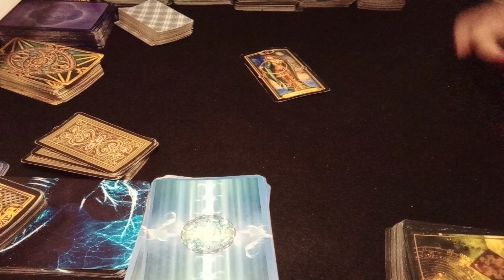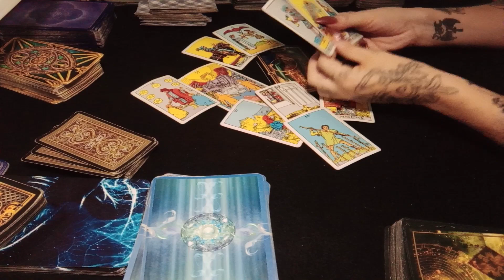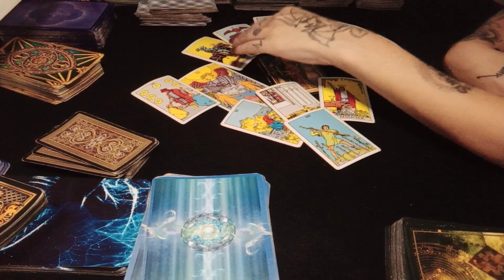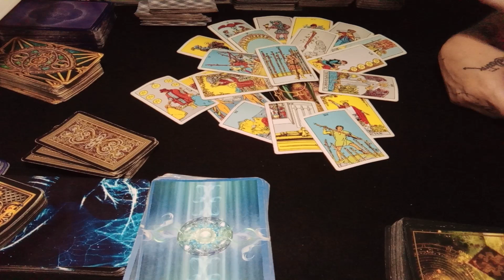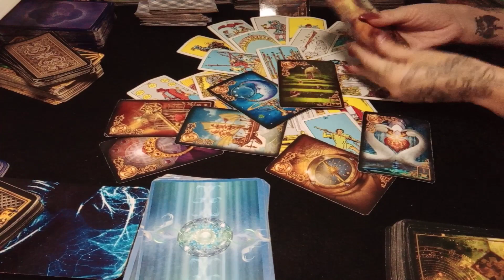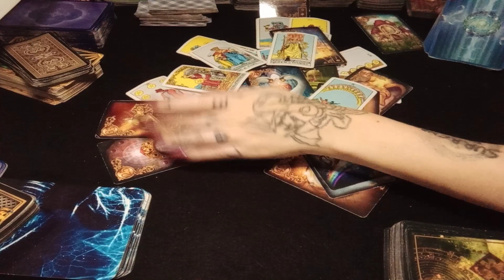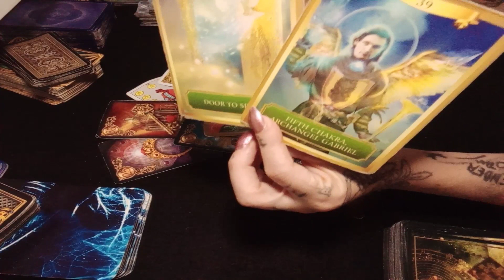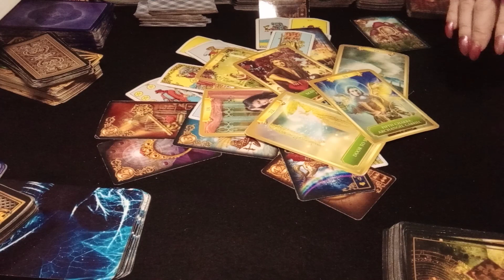Sagittarius - Keeping It Light Hearted As Love Deepens -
Hi
Intuitve msgs from your Angels & Spirits Guides
I'd like to thank all my donators recently, especially in these compromising times. Your donations help so that I may continue to provide a free service for you on YouTube.
To the ones affected by Covid-19, in whatever way it may be, I want to extend my love and light to you now.  I am deeply sorry for your experience, in whatever way you are affected, whether it is directly or indirectly. Whether it's employment, finances, health. What you see every day on the news, in the streets, online, or hear on the radio. I send you healing light Angels, to heal your mind of the trauma of all that is happening in the world, and all the information that you are absorbing. To heal your heart of the pain of missing the ones you really want to be with. To protect your body, & to boost your immunity to the virus. That your Angels create a cocoon of light around you completely to keep you safe. To heal and protect those around you, your family, pets, plants, the people in neighbouring homes, and neighbouring suburbs and cities. May the Master Healing Energies please guard you, and keep you and your loved ones well always.
If you like my videos, please thumbs up.
If you would like to show me some love, please Subscribe as it helps support me as a content creator so I can purchase better quality equipment for your viewing and audio.
If you'de like to see more options and services, such as love / career & finance / general tarot or mediumship readings please check out
For a free sample of my self help, and spiritual development books
for regular updates on when I go live.
Special Message For All My Supporters - Have I told you lately that I love you? muah xx